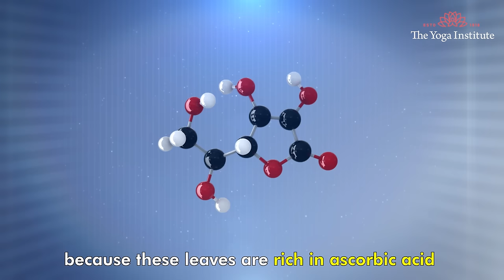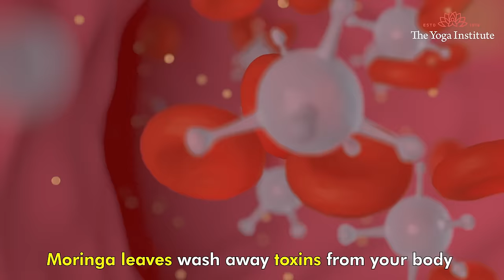Moringa Superfood| Weight Loss | Drumstick Leaves | Natural Detox Food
Get to know the multiple health benefits of moringa leaves and use it as a diet supplement. Our goal is to make good health a priority, promote well-being and make this world a healthier place to live in.